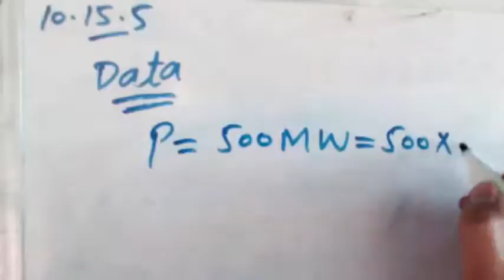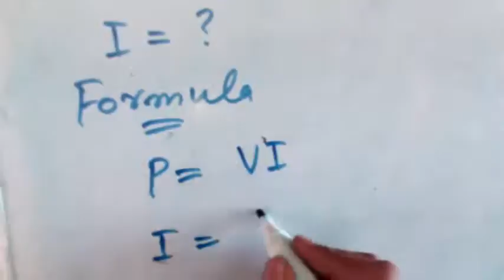10th Physics Numerical 15.5 solution, Physics Numerical solutions, 10th Physics Chapter 15 PTB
This is Easy Physics Solution of Numerical problems of 10th PTB. This video was created for the students who need a home tutor. For more Subscribes the Channel.